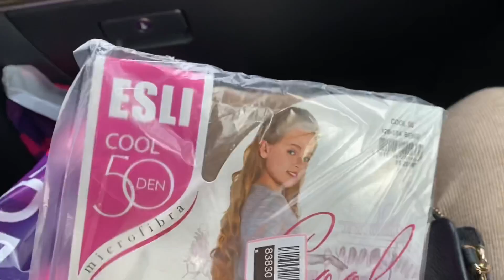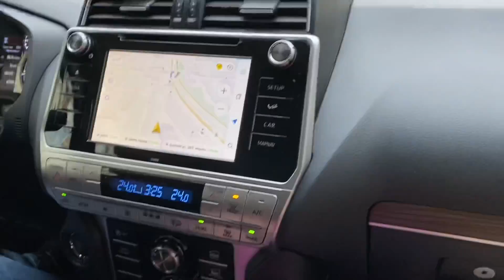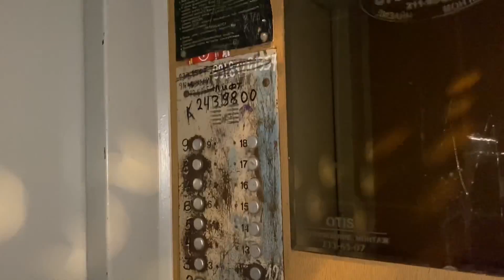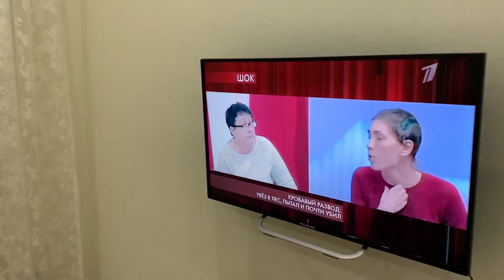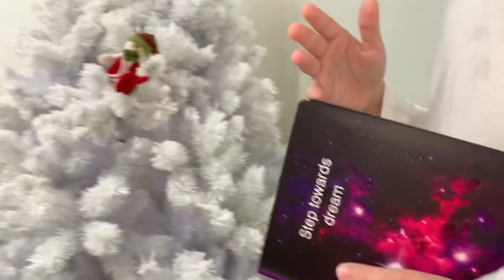ВЛОГ Нарядили ЁЛКУ ! Выбираем новогодние игрушки ! Скоро НОВЫЙ ГОД !